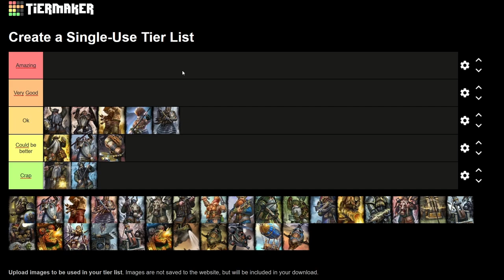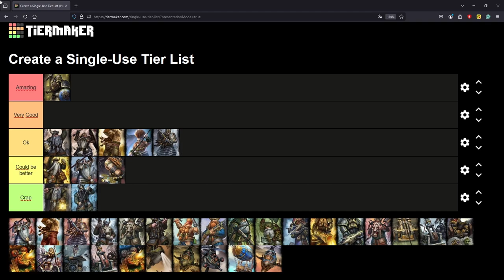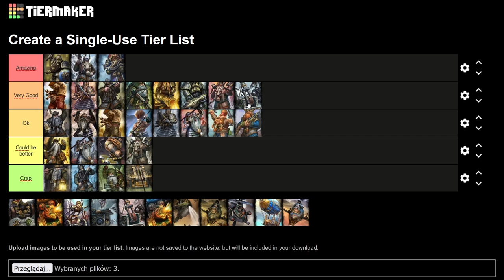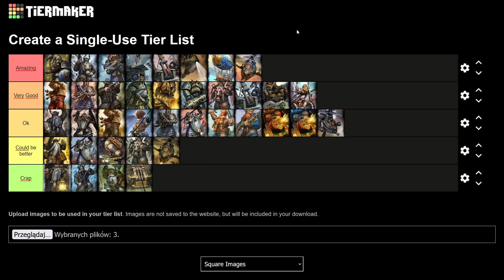Dwarf roster tier list for Total War Warhammer 3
People make their own tier list it's my turn. I look at things a bit differently and the tier list is based on my playstyle :). I play dwarfs a lot so let's see how many times I end up in a book!